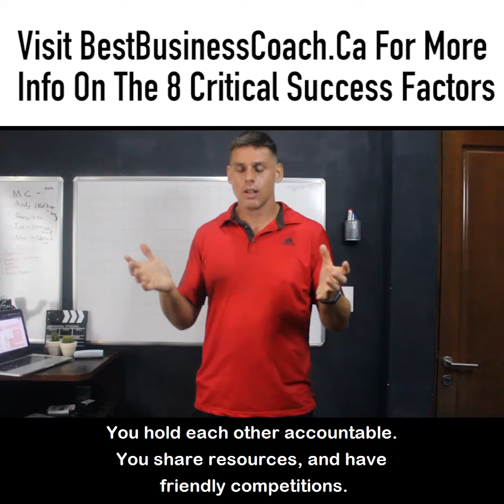What Is Mastermind Coaching? | Results Mastermind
See 1 of 100 New Videos on this topic &amp; more.

 In fact, our research specifically proves 8 Critical Success Factors for small &amp; medium-sized businesses.

for more on the research behind it.